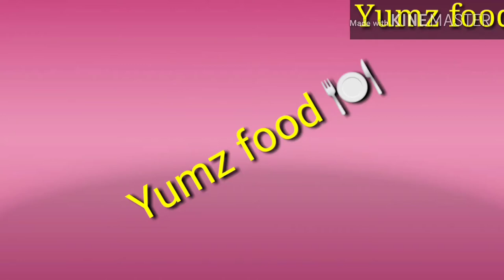Pizza pie recipe 🍕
Chicken pizza pie recipe 🍕